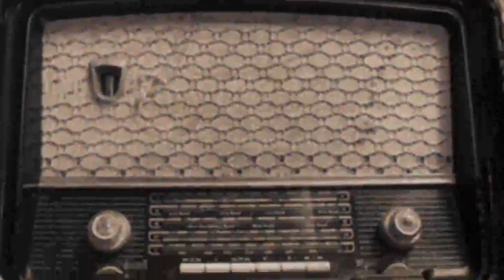تلویزیون ایران فردا - تقویم تاریخ دوشنبه 12 خرداد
سفری خواهیم کرد در زمان و مروری میکنیم بر مهمترین رویدادهای دهمین روز خرداد ماه در طی سالهای گذشته. با ما همراه باشید.